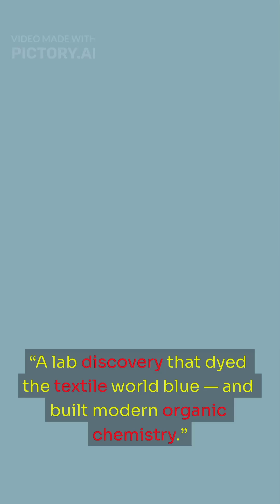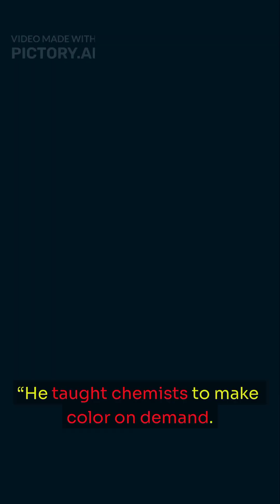The Chemist Who Made Blue: How Baeyer Synthesized Indigo